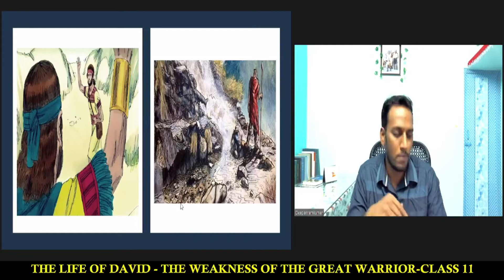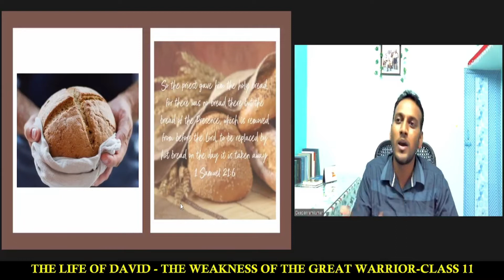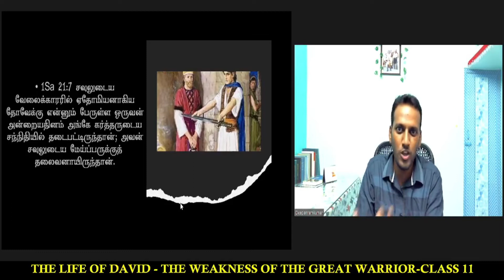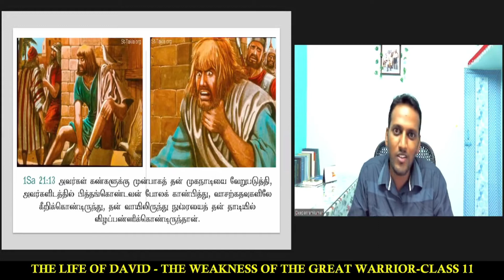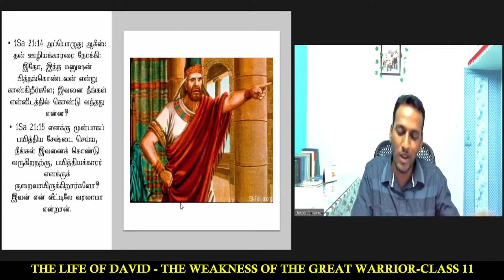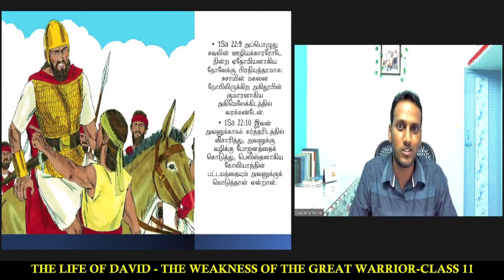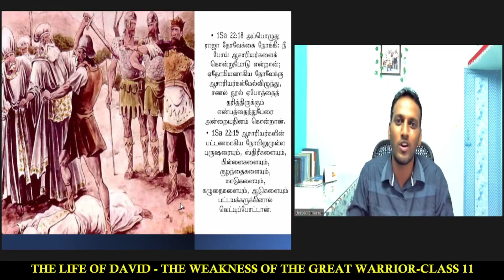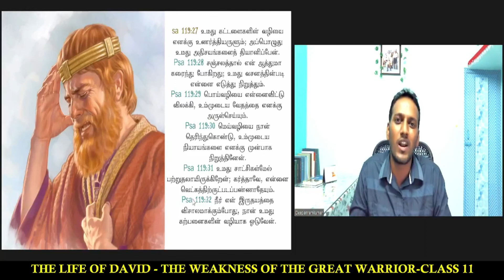CLASS 11 - "THE WEAKNESS OF THE GREAT WARRIOR" - THE LIFE OF DAVID.